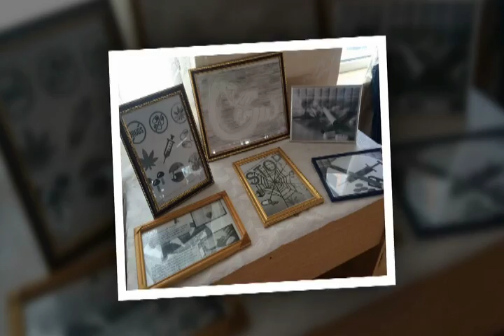5_BAKU_267_9D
Успехи нашего классного сообщества
Видеоролик 9Д класса шк. - лицея №267 г. Баку им. Э. Гамидова.
Видеоролик был снят участниками классного сообщества по собственному сценарию для участия в конкурсе видеороликов "Расскажи о своей школе" - 2016.